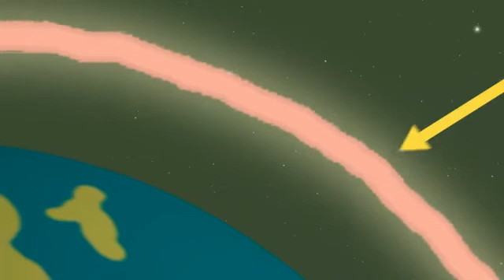អី្វទៅជាការប្រែប្រួលអាកាសធាតុ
What is Climate Change  Cambodian